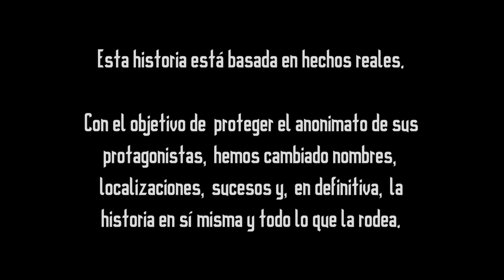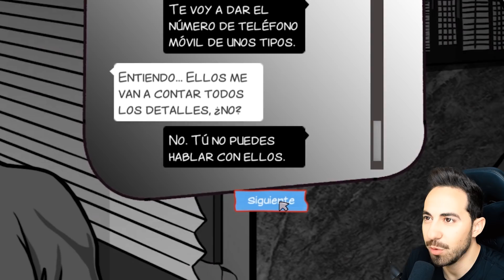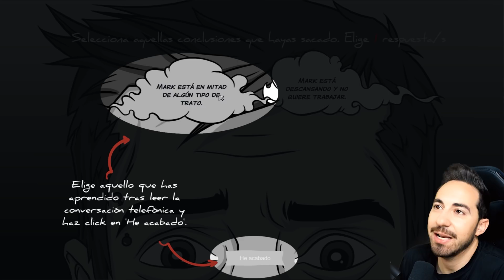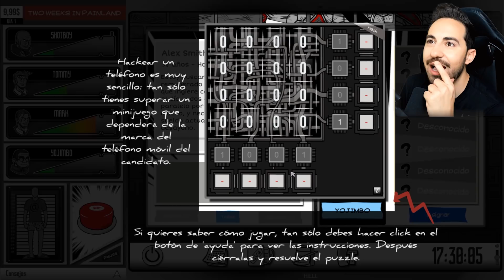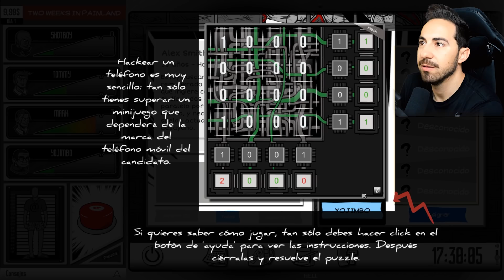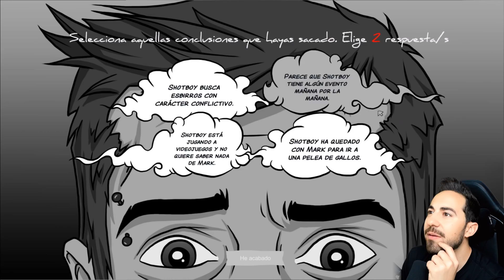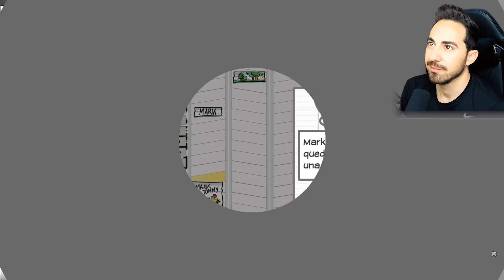Cómo H4CK34R un Teléfono | Two Weeks in Painland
Una aventura llena de humor donde acceder a un teléfono es pan comido.
El juego se llama Two Weeks in Painland y podéis encontrarlo
Un indie en perfecto español :D

✔️ Nuevo en el canal? Activa la 🔔